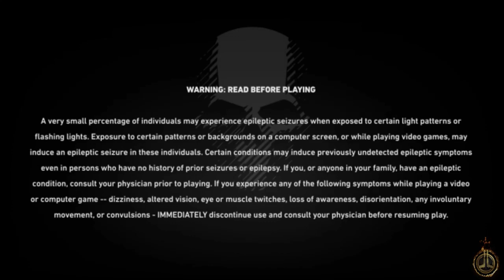GhostRecon Wildlands Ep. 60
Episode 60

We've been in Bolivia now for a number of years working Covertly for high command. Things are bad back home yes, but things are bad all over.

 We just made the extract from DC. and headed on back to Bolivia where Karen needed our help again.

After meeting up with Walker and taking on some side OPS We decided to stick around and hit some local hot spots for heavily armed vehicles and anti air stations.